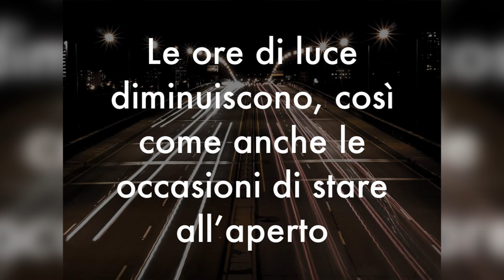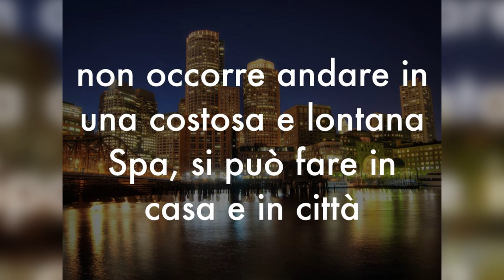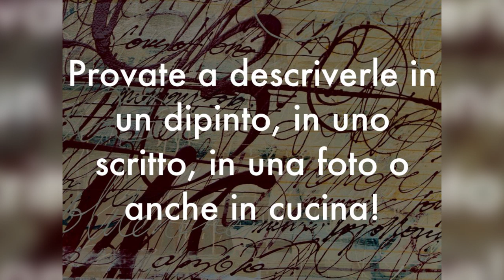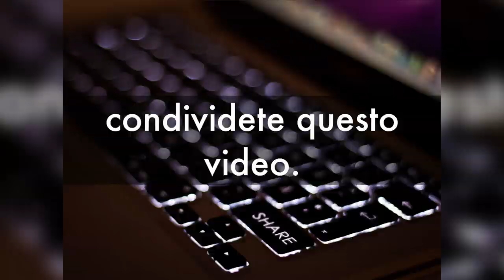STOP DEPRESSIONE e MALINCONIA da INVERNO e CAMBIO di STAGIONE CON 7+1 CONSIGLI FURBI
Ciao amici! A volte l'inverno, le giornate corte, il freddo, possono causare depressione, malinconia, ansia. Gli americani la chiamano Seasonal Affective Disorder - SAD, che vuole proprio dire "triste" in inglese. Per combattere sbalzi d'umore da inverno e cambio di stagione ecco alcuni consigli furbi per ritrovare il buonumore e uscire dalla depressione da stagione fredda.

Nota bene

Simona Vignali